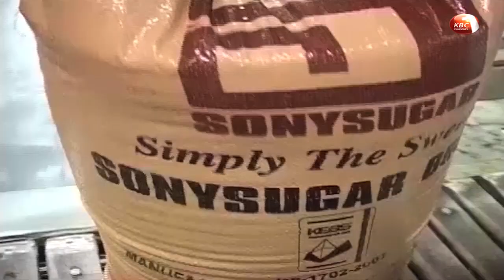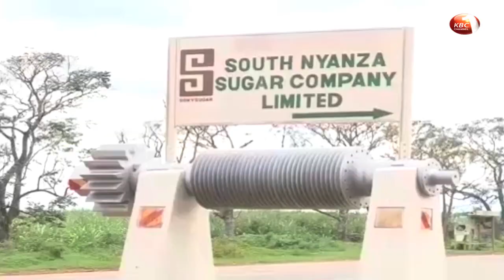Sugarcane Farmers demand for release of 2.7 bn shs owed to them by state millers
Sugarcane Farmers in Migori County are demanding for release of 2.7 billion shillings owed to them by state millers. The Kenya National Federation of Sugarcane farmers National Chairman Ibrahim Juma said the delayed payments for cane deliveries have brought financial distress to farmers urging the agriculture ministry to fast track the process.